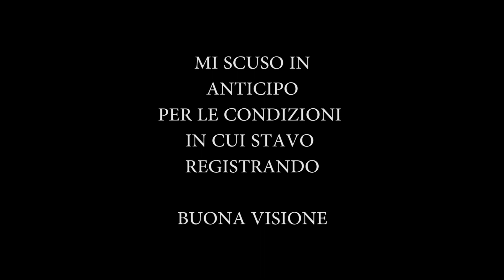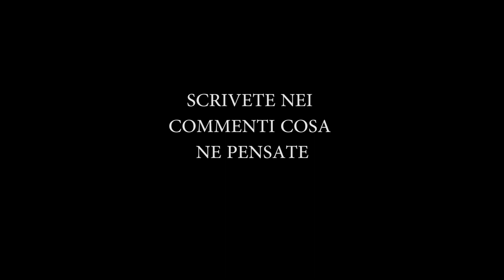PICCOLO AGGIORNAMENTO DEL CANALE + NUOVA OUTRO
Cercherò di riuscire a portare più contenuti, consigliatemi nei commenti cose da fare nei prossimi video!

ASPETTATEVI NUOVI CONTENUTI MATTI!